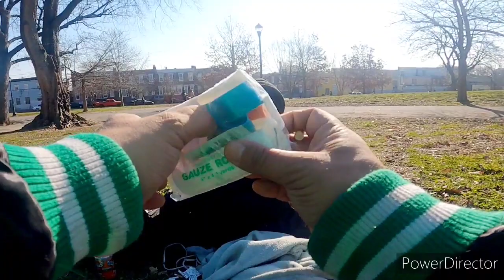KIKI, END OF AN ERA.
Amazon wish list: